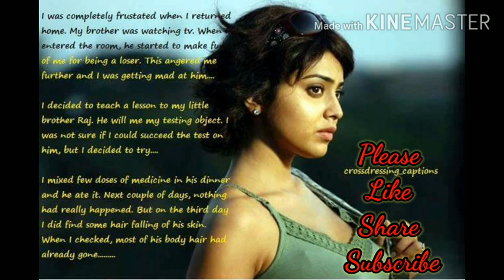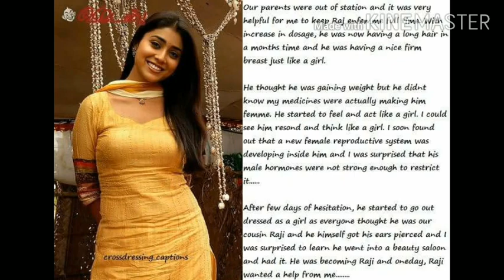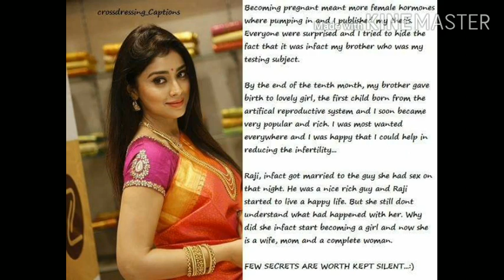Boy to girl using SRS serum ( Boy to girl transformation story)